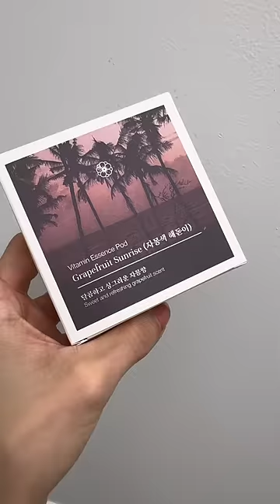이젠 없이 못사는,,, 삶의질 상승템들💅